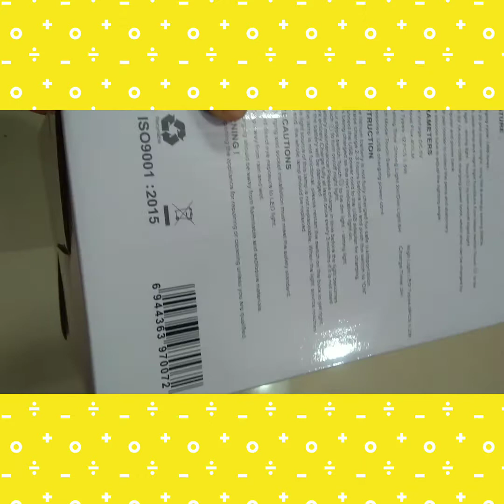ōpening (AKARI LAMP ) BEST QUALITY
akari
Ak - 7004B